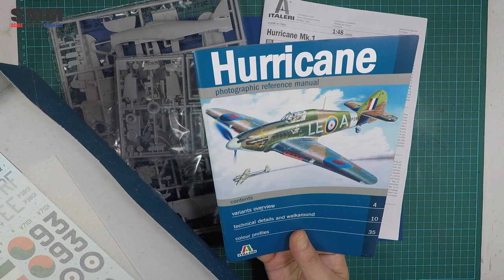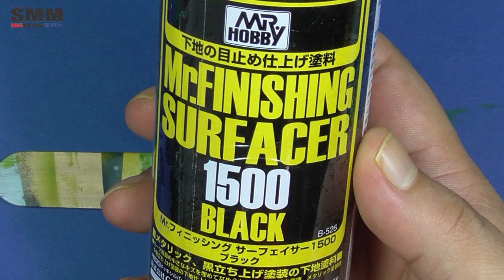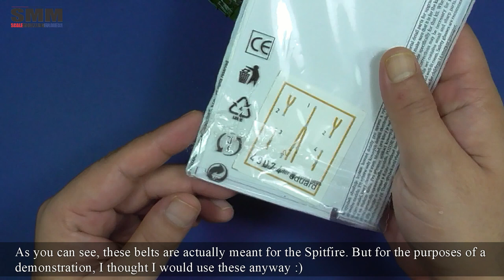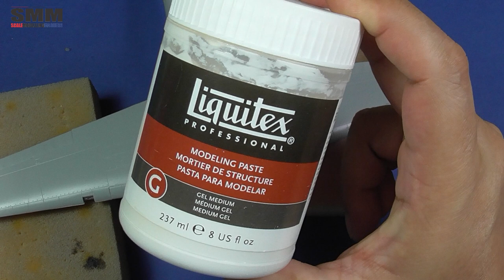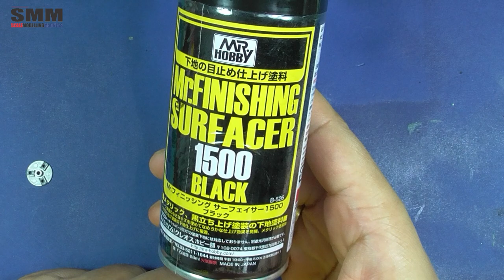Hand Painted Complete Build: Italeri 1/48 Hawker Hurricane Mk.I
Hello there, fellow model makers!! After my first hand painted series, a lot of you requested that I should make another hand painted kit, this time a little more elaborate than the first one. So here it! I hope you enjoy it :)